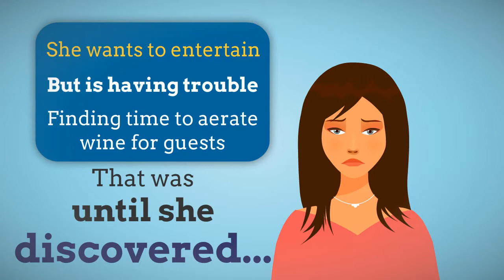Chillz Instant Aerator Decanter Intro Video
Chillz Wine Aerator Decanter with Stand

Provides a quality flavor and aroma by allowing the optimum amount of oxygen into your red wine.